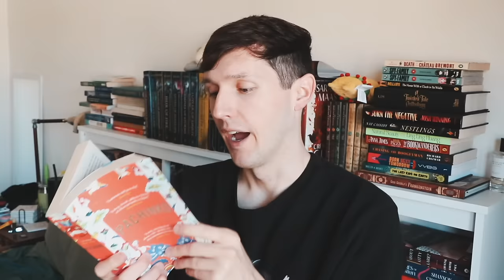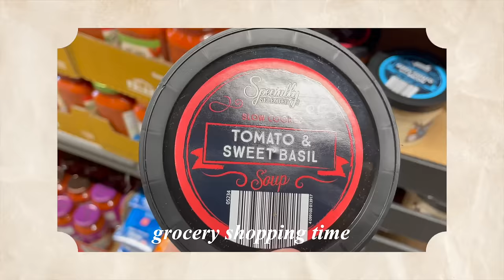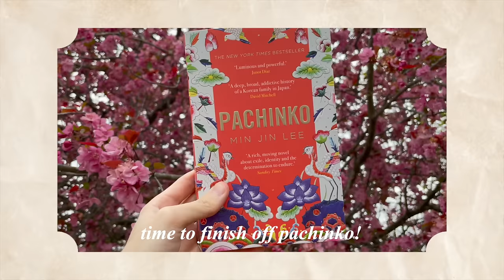I READ BOOKTUBER'S DNF'D BOOKS 👀📖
In today's vlog I read books that booktuber's dnf'd to see why they ditched the books & if I agree or disagree with them!

SC // jessethereader